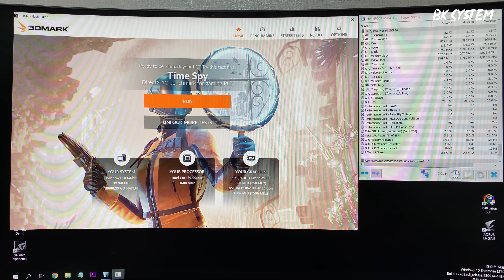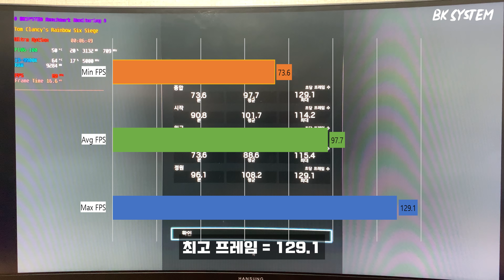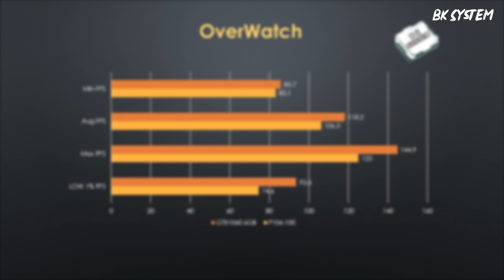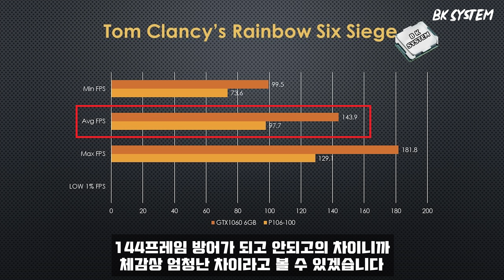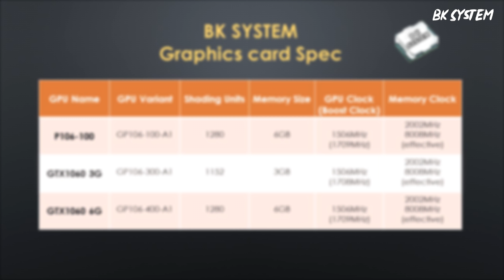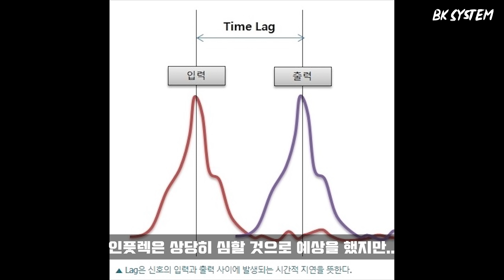단돈 4만원짜리 그래픽카드 P106-100 성능테스트와 GTX1060 6GB와 비교영상[비케이][BK SYSTEM][4K][60p]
한때 하드웨어 커뮤니티에서 빤짝했던
채굴 전용 그래픽카드 P106-100을 구매했습니다
제대로 된 이름조차 없이 칩셋 이름을 그대로 이름으로 쓰는 이 녀석
구매하고 대략 3~4일 정도 가지고 놀면서
이것저것 테스트를 해봤는데요
그 결과를 영상에서 확인해 보세요

※ 해당 그래픽카드의 설치방법은 영상이 너무 길어진 관계로
다음 영상에서 제대로 다뤄보도록 하겠습니다

BGM info